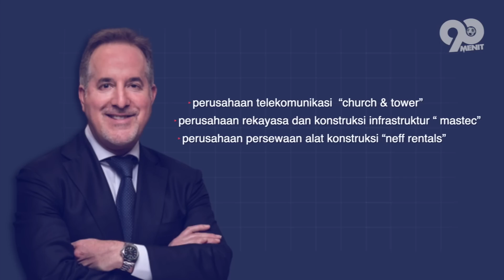BUKAN ORANG SEMBARANG, PANTES BERANI DATANGAKAN MESSI! Inilah Sosok Pemilik Klub Inter Miami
selamat datang di 90 menit.
setelah melalui segala macam remeh-temeh, kini messi akan membuka lembaran baru dengan tim barunya yakni inter miami. dan yang akan menerima feedback besar atas hal itu tentunya adalah sang ceo dan managing owner klub itu sendiri. bak seperti telah menemukan permata yang diinginkannya, yaitu lionel messi. tentu dengan bergabungnya seorang la pulga, hal ini akan menjadi kunci kejayaan tim mereka. inter miami sendiri merupakan klub mls, major league soccer atau liga amerika serikat. klub ini didirikan oleh david beckham dan saat ini secara utama dimiliki oleh sang pengusaha yang berketurunan kuba amerika bernama jorge mas